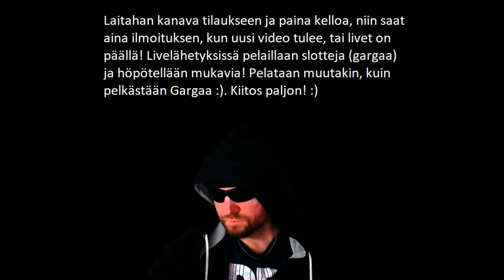Synttäri Speciaali! Gargaa Testiä Luikauttelua! :D